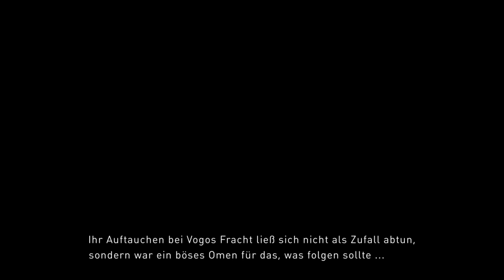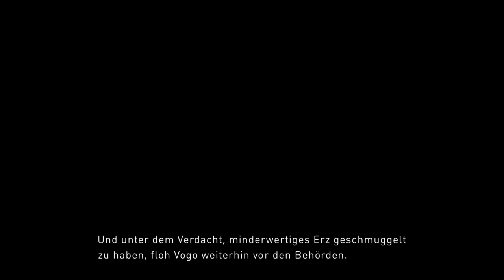Gravity Rush 2 Demo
Mit dem Jungen Mädchen Kat sind wir in der Gravity Rush 2 Demo unterwegs und erkunden die weite Welt, wo ihr jedoch alles Fremd erscheint.

Ich wünsche euch viel Spaß beim Zuschauen :D